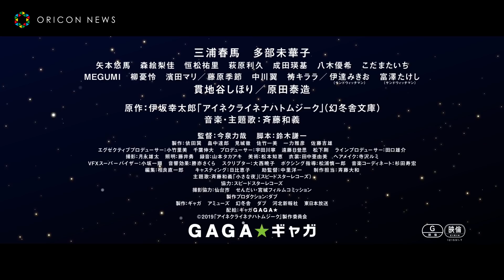多部未華子＆三浦春馬の３度目カップル役で話題『アイネクライネナハトムジーク』 2人の出会いのシーンを含むショート予告が解禁 映画『アイネクライネナハトムジーク』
作家・伊坂幸太郎の恋愛小説集で、51万部を売り上げるベストセラー「アイネクライネナハトムジーク」（幻冬舎文庫）が、俳優・三浦春馬主演、多部未華子や原田泰造らで映画化。 メガホンを取るのは、現在公開中の『愛がなんだ』で注目の監督・今泉力哉。さらに、映画の中でもキーとなる主題歌『小さな夜』と劇中音楽をシンガーソングライターの斉藤和義が手がける。この主題歌『小さな夜』を使用した予告編が17日解禁となった。

　予告編は、３度目のカップル共演となる三浦演じる佐藤と多部演じる紗季の雲行き怪しい会話から始まりつつも、二人の出会いの様子が描かれる。佐藤の大学の同級生で矢本悠馬演じる織田一真と、森絵梨佳演じる由美は結婚して子供も２人、幸せそうな家庭を築いています。一方で、由美の友人の貫地谷しほり演じる美容師・美奈子は、電話の相手に「今のままがいいというか・・・」とつぶやき悩んでいる。また、原田泰造演じる佐藤の会社の先輩であり、妻に逃げられた藤間はショックを受けながらも妻との出会いを振り返り「彼女でよかった」と佐藤に伝える。さらに、恒松祐里と萩原利久演じる高校生たちも登場。爽やかな斉藤和義らしさ溢れる主題歌にのせて“それぞれの１０年間”が巧みに絡み合い、佐藤と紗季の恋が何か動き出しそうな予感を感じさせる予告編となっている。

【関連動画】
多部未華子、三浦春馬と３度目のカップル役共演　斉藤和義が主題歌「小さな夜」手がける

back number「あかるいよるに」が多部未華子出演CMソングに起用　泡ひげでキュートな笑顔

セカオワFukase、多部未華子とCM共演・オアフ島撮影メイキング　多部未華子の可愛すぎる変顔も…

三浦春馬、美を追求した“ドラァグクイーン”熱演で美声披露　小池徹平との最強タッグ再び！　ブロードウェイミュージカル『キンキーブーツ』公開ゲネプロ＆囲み取材